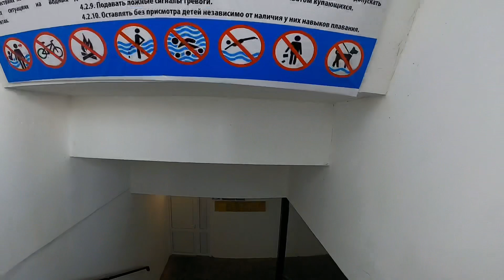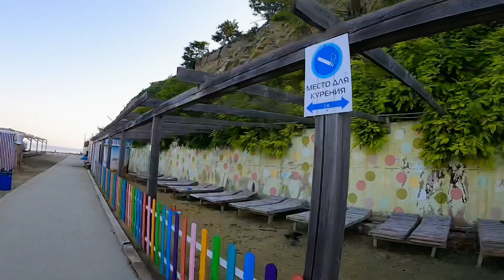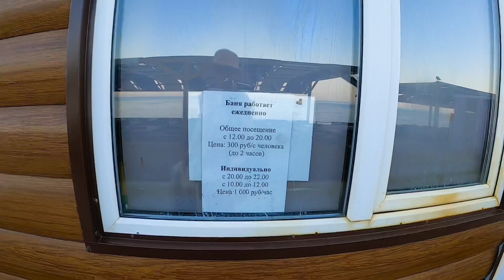Погода в Анапе в 7 утра. 20.07.21 Купание в чистом море 🌊